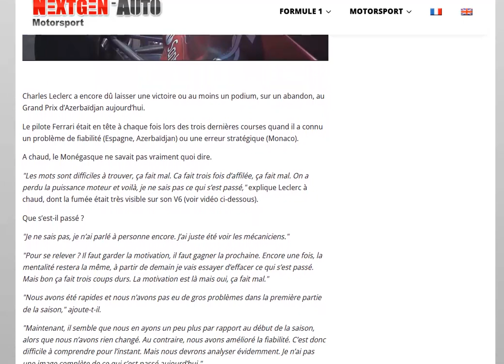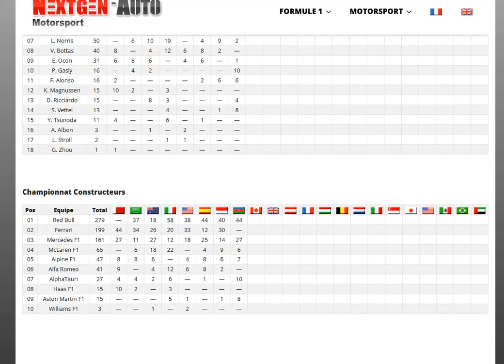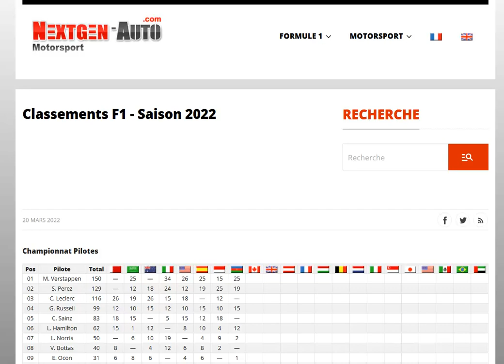Deuxième abandon pour Charles Leclerc, plus de 30 pts de retard, fin des espoirs de titre pour lui?!